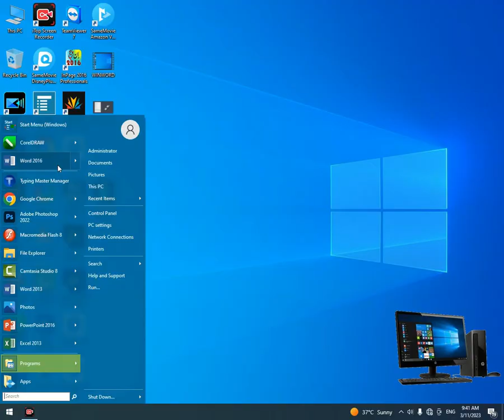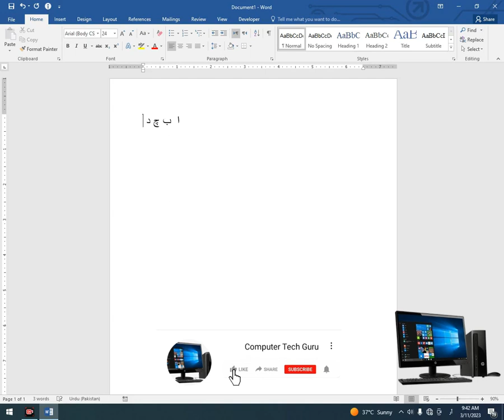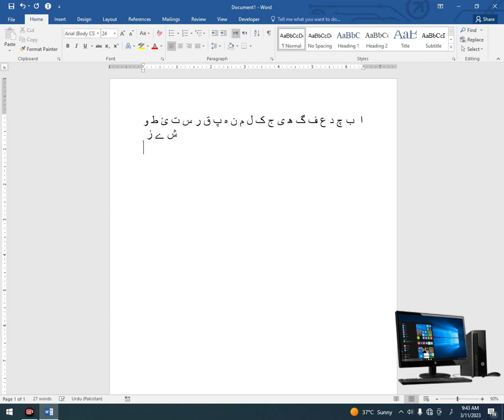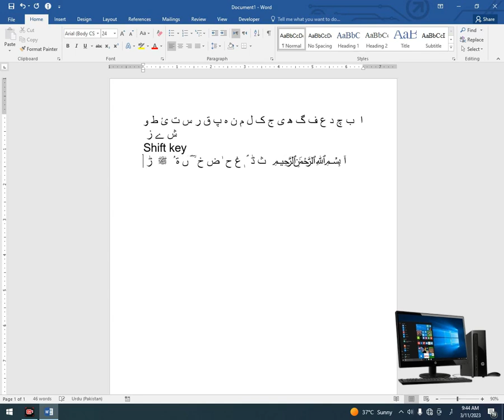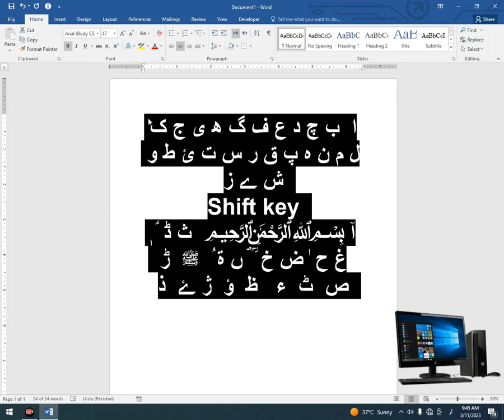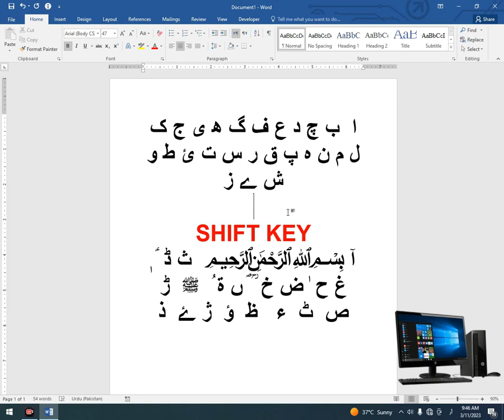Computer Tech Guru Urdu Typing Ms Word Ms word Urdu Typing Computer tech guru winword urdu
My Name is  Imran My Youtube channel Computer  Tech  Guru in MICROSOFT Office  2016 Activator ms word ms excel ms power point publisher corel draw  Adob Photoshop Macromedia Flash 8 Super copier Visual Studio Code Win Rar Smadav Pak Urdu Installer KMSpico  Adobe Illustrator  Chrome Profile Generator Wondershare_MirrorGO Adobe.Premiere.Pro.CC.2018 Adobe Dreamweaver CS6 Photodex ProShow Gold 4.0 Wondershare_Filmora_9 activate camtasia 8_2 _Sejda_PDF_Desktop_Pro_7.5.3  free-excel-to-pdf-converter foxitreader514.0104 _Internet_Download_Manager  MBSindhi  Urdu_Typing_Tutor  InPage_2016_Professional pycharm-community-2022.2.2 python-3.10.7-amd64   python-3.10.7-amd64 TypingMaster11  SWiSH_Max4_v4.0 Fullscreen Turbo C++ For Windows 7, Vista and XP Ms Visual Basic 2005  picasa39-setup  TL-WN722NC_V1_131113 vlc-2.1.5-win32

My Name is Imran My Youtube channel Computer Tech Guru in coreldraw Adobe Photoshop 2022 Macromedia Flash 8 Visual Studio Code
Pak Urdu Installer Wondershare_Filmora_9 activate camtasia 8

As a computer tech guru with knowledge of MS Office 2016, my expertise includes:
Microsoft Word 2016: I am proficient in using Microsoft Word 2016 to create, edit, and format professional-looking documents such as letters, reports, resumes, and more. I can also use its advanced features such as styles, tables, and mail merge.
Microsoft Excel 2016: I have extensive knowledge of Microsoft Excel 2016 and can use it to create complex spreadsheets, analyze data, and perform calculations. I am familiar with functions, macros, charts, and pivot tables.
Microsoft PowerPoint 2016: I can create visually appealing and engaging presentations using Microsoft PowerPoint 2016. I have experience in using its features such as animations, slide transitions, and multimedia to make presentations more

Islamic Video Channel Link